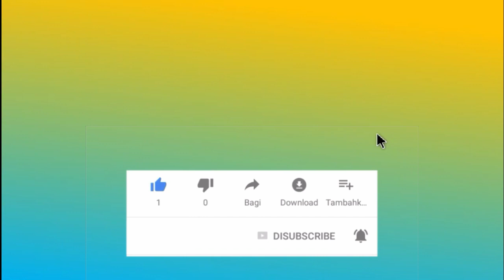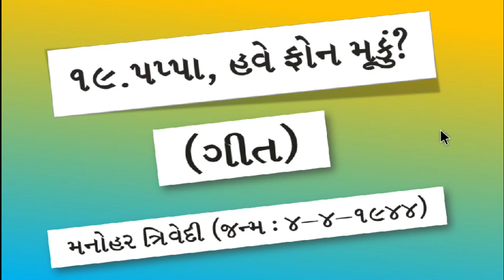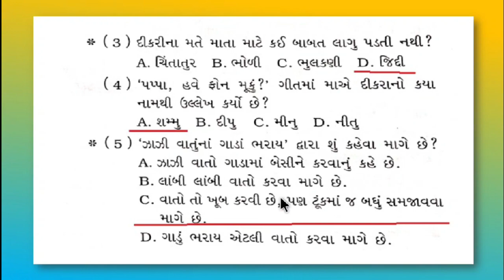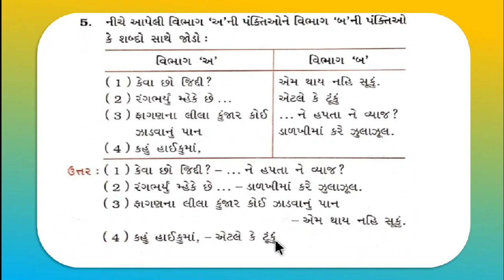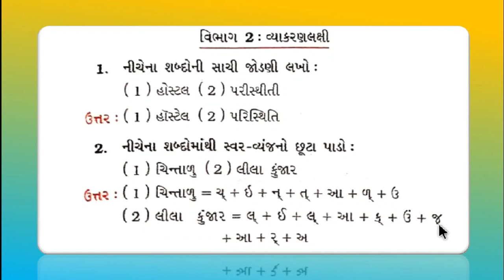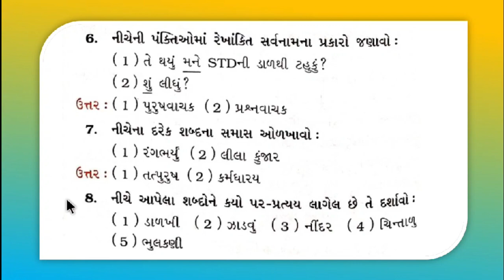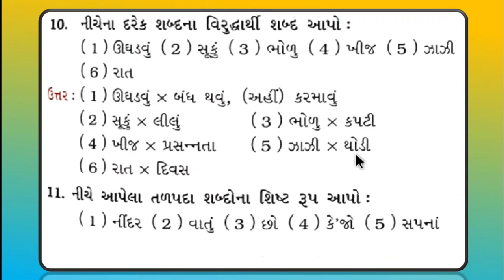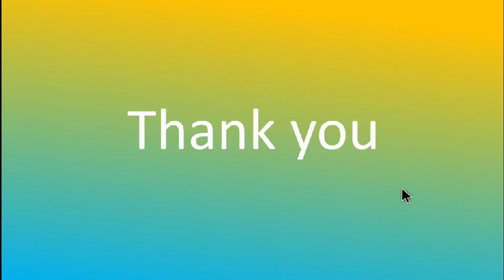std 9 gujarati ch 19 હેતુલક્ષી પ્રશ્નોત્તર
આ વિડિઓમાં ધોરણ - 9 ગુજરાતી વિષયનું પ્રકરણ-19 તેના હેતુલક્ષી પ્રશ્ન જવાબ -  પપ્પા, હવે ફોન મૂકું?